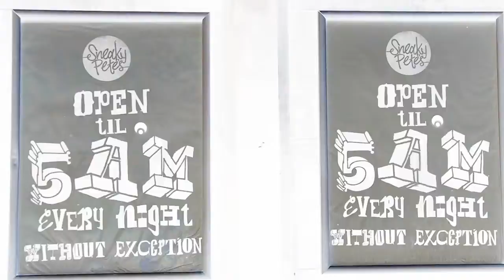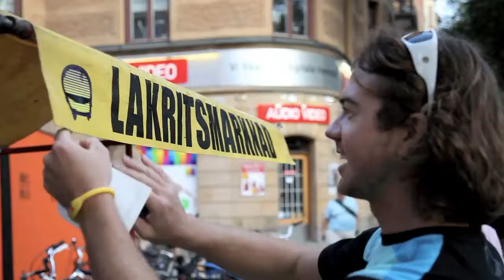Taylor Brown - Europe Tour Music Video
Taylor Brown
Not Quite What it Seems - World Tour Music Video
A montage of some of the video footage we got on our Europe Tour playing shows and having fun. Cinematography by Joseph Hendrickson. Music recorded and performed by Taylor Brown